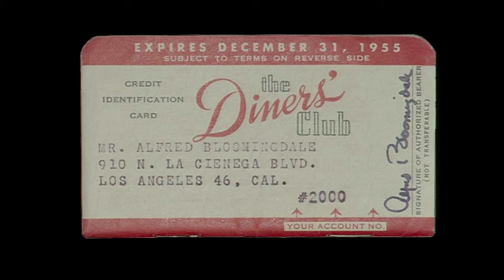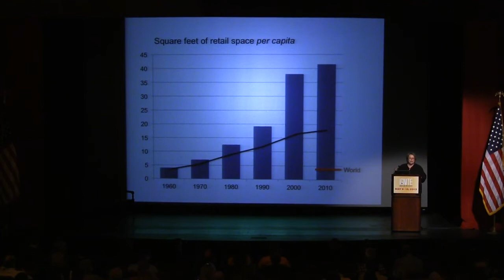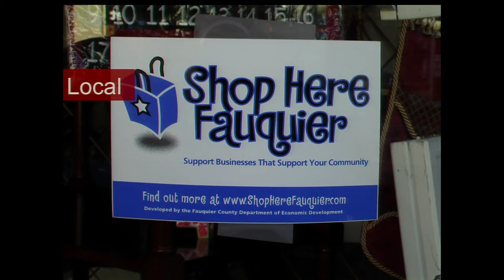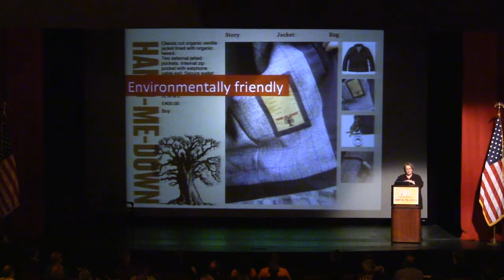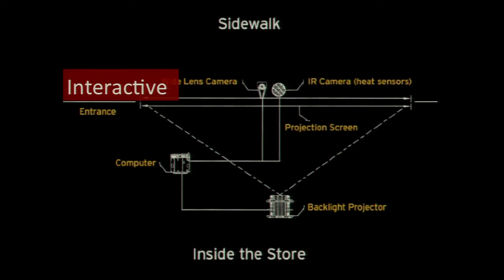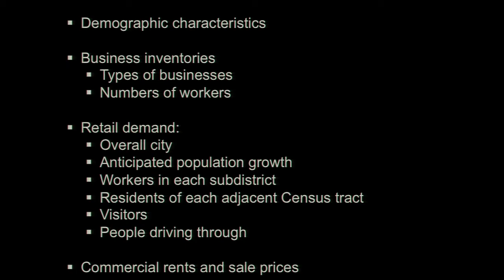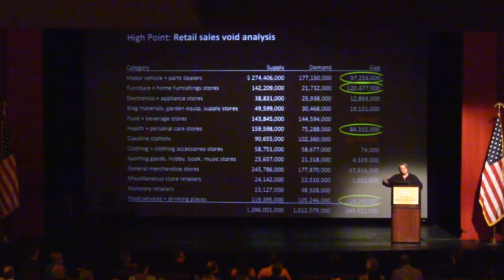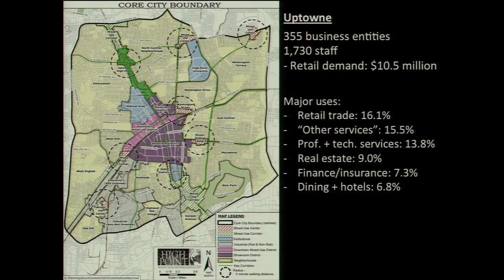Ignite High Point Opening Presentation (1 of 3)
Andres Duany and Kennedy Smith present the DPZ Team's initial thoughts on High Point, NC after one and a half days on site.